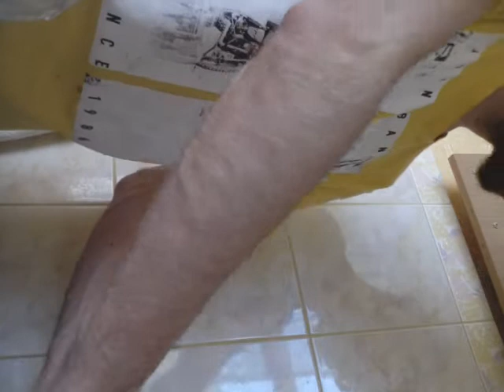20 мая 2020 г.(4)